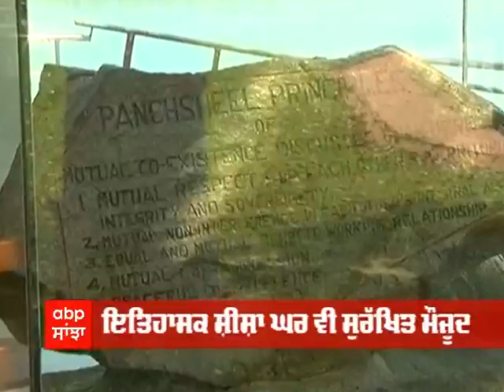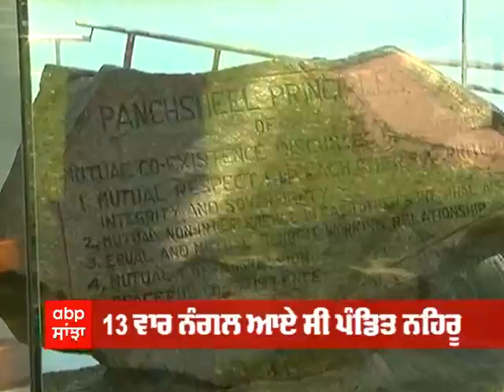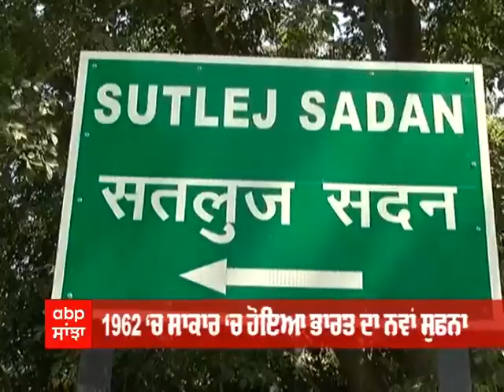Special Report: ਭਾਖੜਾ ਡੈਮ ਦੇ ਨਿਰਮਾਣ ਦੀ ਅਨੋਖੀ ਦਾਸਤਾਨ, ਤੱਥ ਜਾਣ ਕੇ ਉੱਡ ਜਾਣਗੇ ਹੋਸ਼ ।